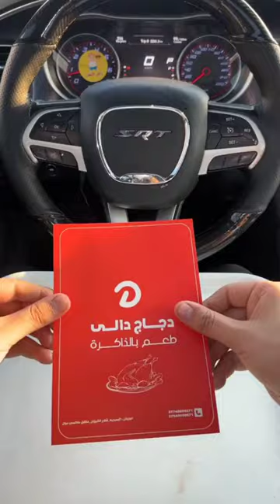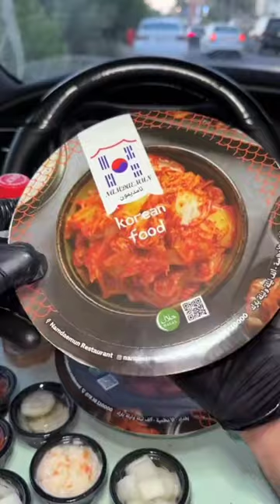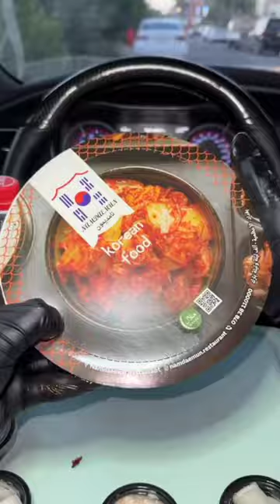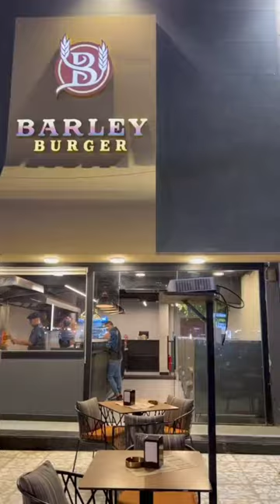Full Chicken Biryani, Chinese Food, Burgers And Sea Food Eating Vlogs In Car | Short Food Videos